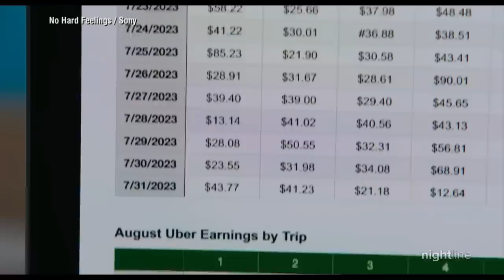Jennifer Lawrence returns to the big screen for her comedy debut | Nightline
The Oscar winner speaks about bringing out her comedy and  producer chops in the new film "No Hard Feelings."